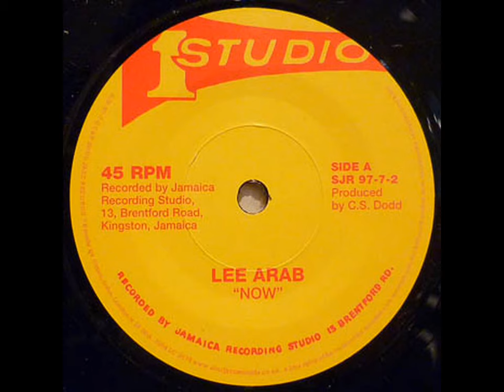Sound Dimension (Lee Arab) - Now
From 7’’ "Lee Arab / Sound Dimension & Cedric Im Brooks - Now / The Chicken"

Label:  Studio One  (45 RPM)  70's Jamaica

Recorded by Jamaica Recording Studio, 13, Brentford Road, Kingston

Produced by Clement "Coxsone" Dodd

Cedric "Im" Brooks on sax !!! with Ernest Ranglin, Jackie Mittoo, Boris Gardiner, Vin Gordon . . .